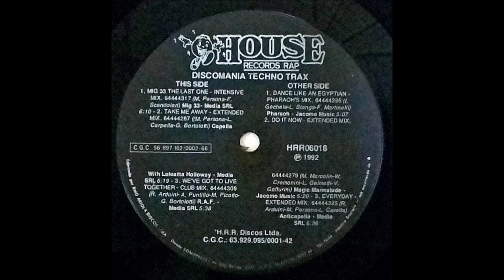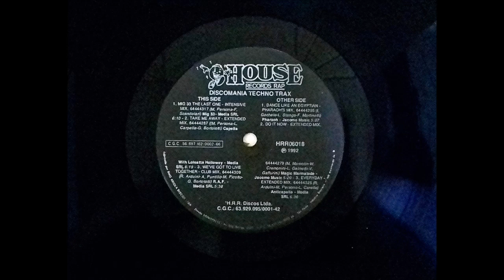DiscoMania Technotrax (1992) B1 - Pharaoh - Dance Like An Egyptian (Vinil House)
DiscoMania Technotrax (1992) B1 - Pharaoh - Dance Like An Egyptian - 5:20
Nome do LP: "DiscoMania Technotrax - O Ataque da Dance Music
Disco do Selo "House Records Rap" - Lançado em 1992